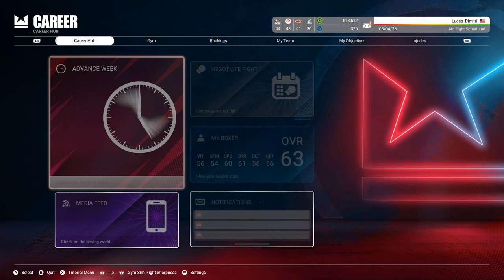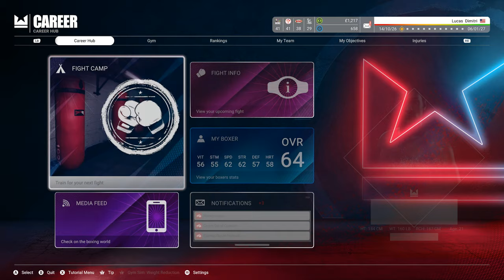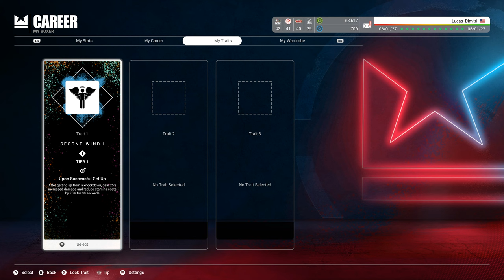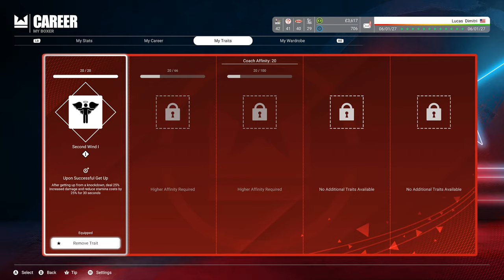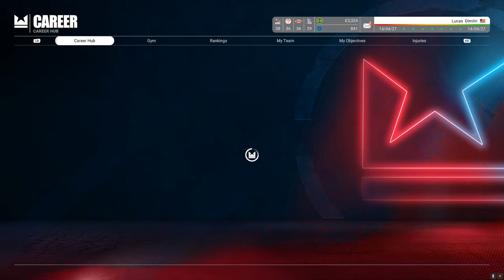Undisputed Boxing Career Mode - Ep.4 (Lights Out)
This is Undisputed Boxing Career Mode ! I will be playing this career out till we become the greatest to do it on Undisputed Boxing Career Mode !!

00:00 Introduction
03:50 Fight 1
12:20 Fight 2
24:36 Fight 3
41:25 Outro